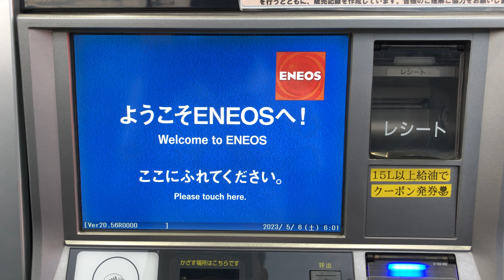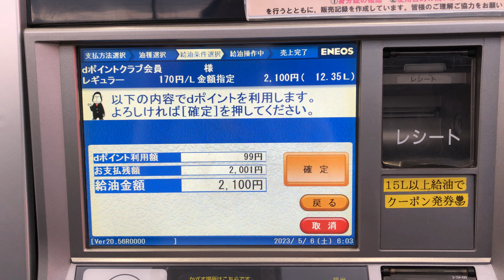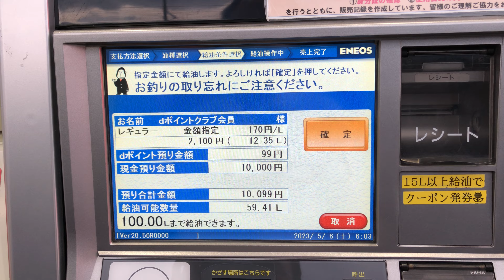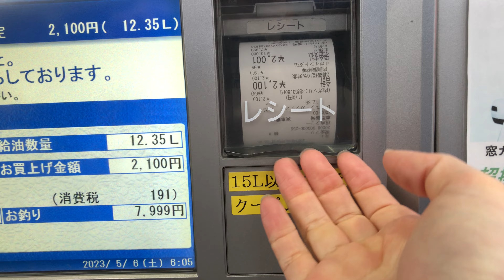【長野県 長野市】ENEOS / 相馬商事(株) セルフ長野大橋SS セルフスタンド（ｄポイント ＆ 現金で支払い）